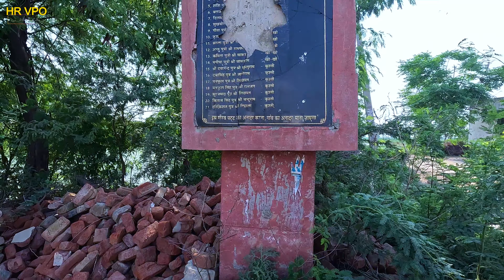Dhigana Village in Jind, Haryana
Dhigana
Block / Tehsil → Jind

District → Jind

State → Haryana

About Dhigana
According to Census 2011 information the location code or village code of Dhigana village is 060151. Dhigana village is located in Jind tehsil of Jind district in Haryana, India. It is situated 22km away from Jind, which is both district & sub-district headquarter of Dhigana village. As per 2009 stats, Dhigana village is also a gram panchayat.

The total geographical area of village is 1491 hectares. Dhigana has a total population of 4,882 peoples, out of which male population is 2,631 while female population is 2,251. Literacy rate of dhigana village is 58.25% out of which 67.24% males and 47.76% females are literate. There are about 985 houses in dhigana village. Pincode of dhigana village locality is 126114.

When it comes to administration, Dhigana village is administrated by a sarpanch who is elected representative of the village by the local elections. As per 2019 stats, Dhigana village comes under Jind assembly constituency & Sonipat parliamentary constituency. Jind is nearest town to dhigana village for all major economic activities.